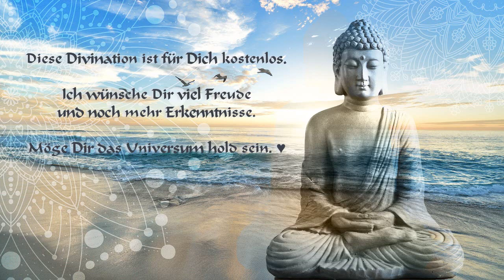SENSITIVA UNIVERSE® Dietim Energia: 23.05.2022 | I ♥ You